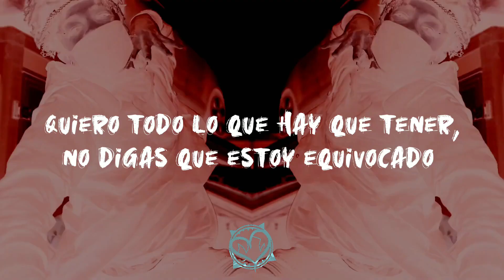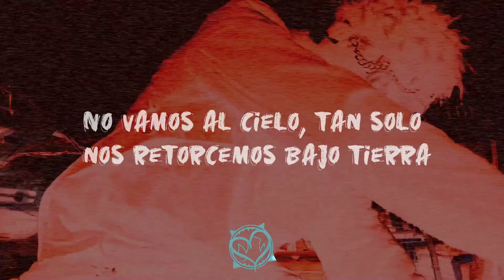Scarlxrd - 6 FEET (Sub. Español)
scarlxrd - 6 FEET [Prod. MUPPY]